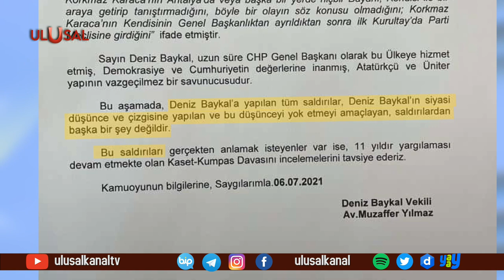Deniz Baykal'dan Sedat Peker'in iddialarına yanıt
Eski CHP Genel Başkanı Deniz Baykal, suç örgütü lideri Sedat Peker’in kendisiyle ilgili iddialarına yanıt verdi. Korkmaz Karaca’nın hiçbir zaman danışmanı olmadığını belirten Baykal, açıklamasında kendisine kurulan kumpas sonrası açılan kaset davasına işaret etti.